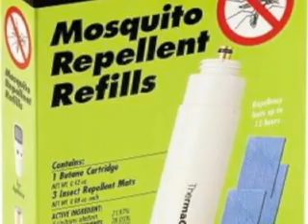capture 23 August 2012 11 10 22 AM xvid